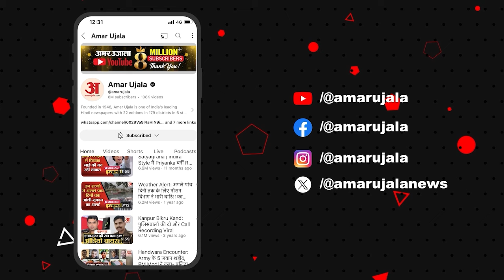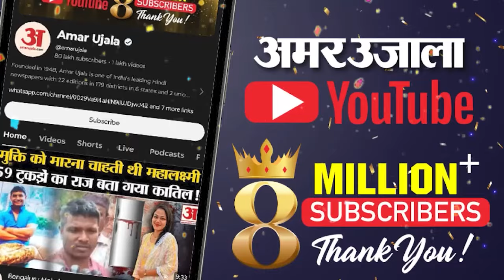Weather Update: हिमाचल-कश्मीर में बर्फबारी से कई इलाकों में पारा शून्य से नीचे, शीतलहर से बढ़ी सर्दी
हिमाचल प्रदेश के कम से कम सात जिलों में न्यूनतम तापमान शून्य से नीचे बना हुआ है। लाहौल-स्पीति के ताबो में यह शून्य से 12.7 डिग्री सेल्सियस नीचे दर्ज किया गया है। कश्मीर घाटी के ज्यादातर क्षेत्रों में सोमवार की रात इस मौसम की सबसे सर्द रात के तौर पर दर्ज की गई है।